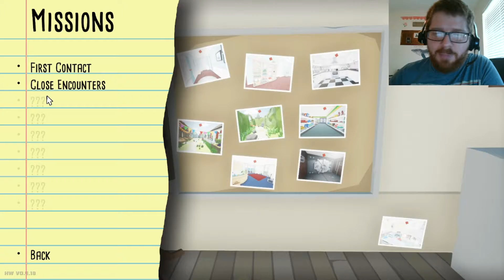Indie game Kill It With Fire: HEATWAVE SPIDER BABIES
Kill It With Fire: HEATWAVE
These eight legged home invaders have babies and we have to deal with it lol
Let's raise our clipboards in triumph and desperately start smashing everything in the house until we get 'em.